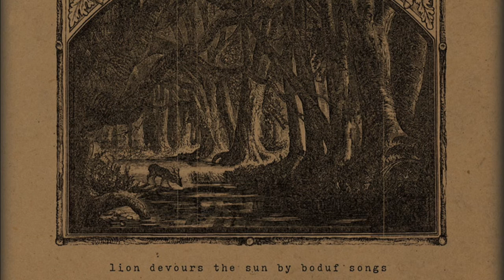Boduf Songs – Bell for Harness